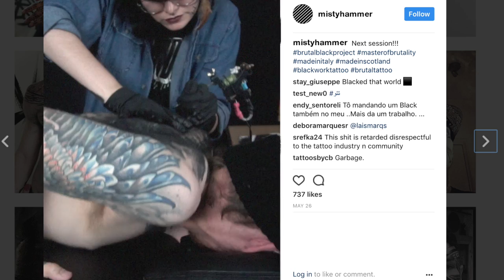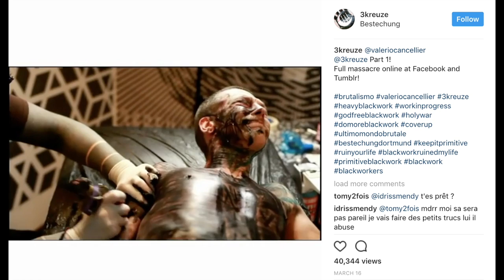Most Painful Tattoo Artist in the World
What is the most painful tattoo? Large scale blackwork is so hot right now, and we met with one of the most ground breaking artists in the style to give you the dilly.

Additional filming/writing/set design by Rachel Stortz  Thank you to Buck and Siana for being a huge part of this video